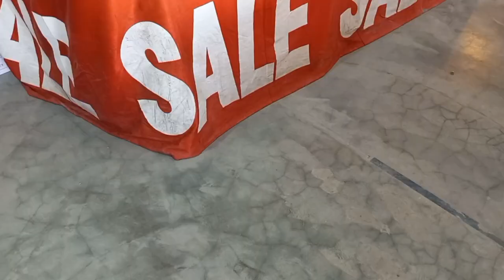Eid Ke Liye Servis Deraha Gift | 50%Discounts | Eid ul Fitr